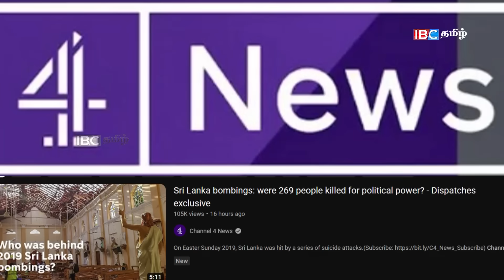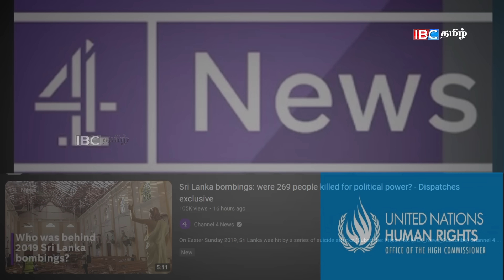சனல்-4 & ஐ.நா ஒரேநாளில் இலக்கு-ஏன்? U.K- ஈழத்தமிழ் வானூர்தி ஒட்டி பலி! உக்ரெய்னுக்கு யுரேனிய ஆயுதம்